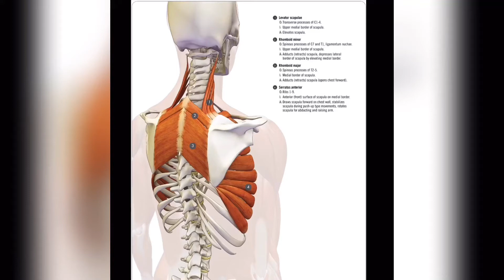Rhomboid activator using a flexvit band